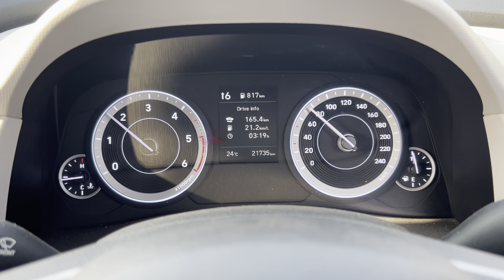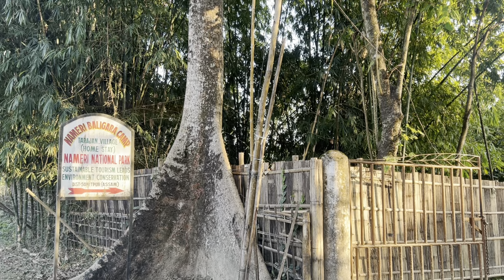Guwahati To Nameri 230 km // 2024 Starts With A Wonderful Road Trip To NAMERI BALIGORA CAMP | EP 1